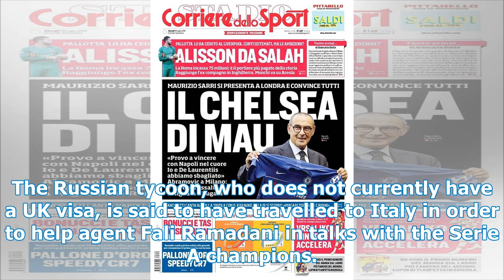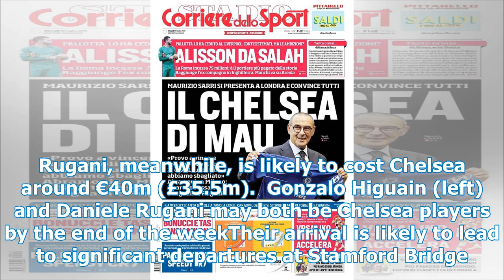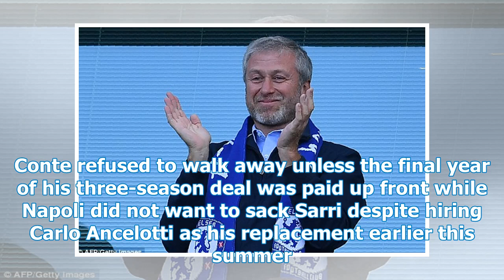Roman Abramovich 'in Milan to seal double 89 million pounds'